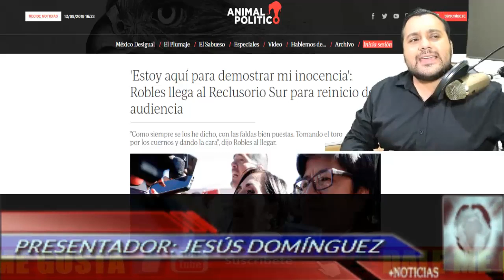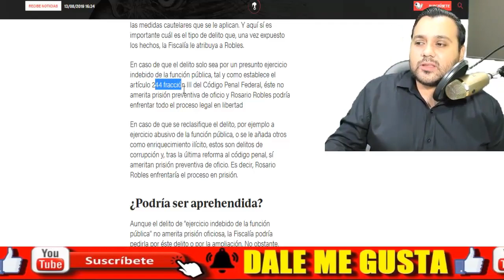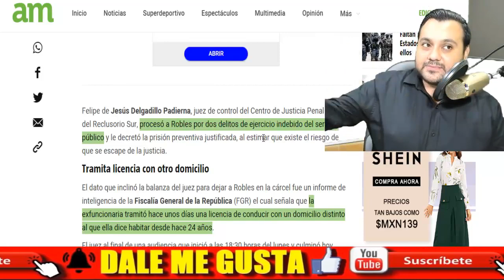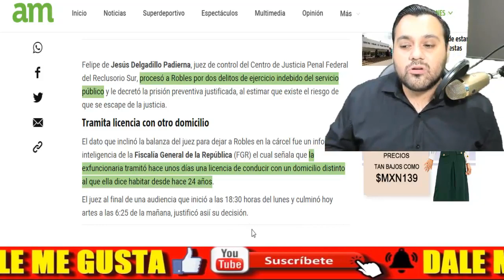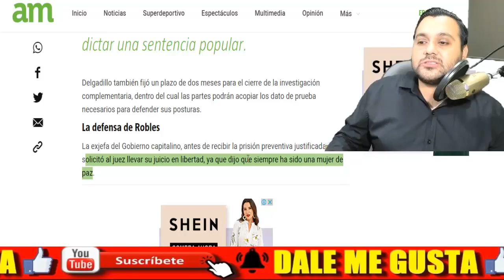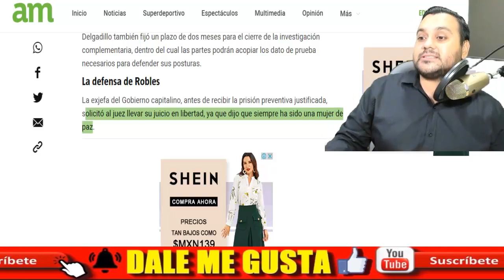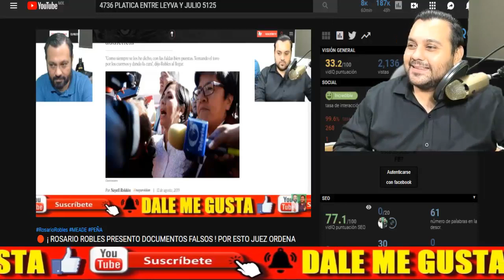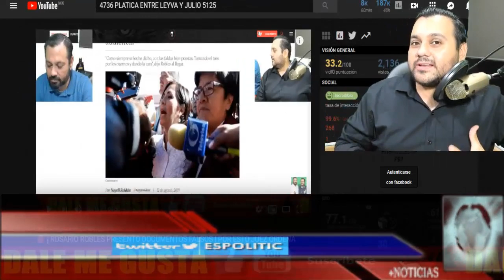🔴 ¡ ROSARIO ROBLES INTENTO PELARSE ! POR ESTO LE DIERON PRISION PREVENTIVA - ESTADISTICA POLITICA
AMIG@S ¡ JOSE ANTONIO MEADE KURIBREÑA VA A PALACIO NACIONAL Y NO LO RECIBEN ! AFIRMAN QUE FUE CON AMLO Y HERRERA A PEDIR TREGUA - ESTADISTICA POLITICA